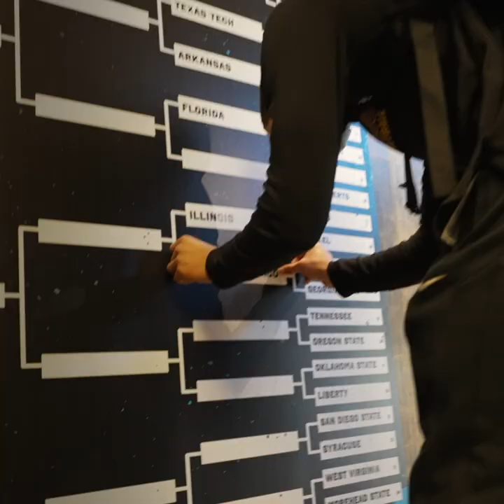Loyola Basketball | 5 Year Rewind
LoyolaRamblers.com | RamblerTickets.com | OnwardLU|.